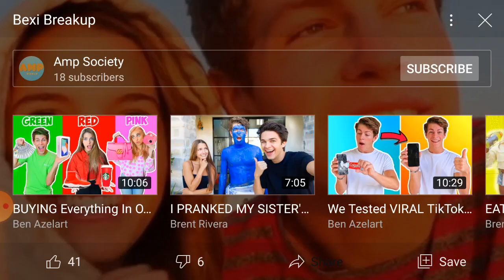bexi cute moments before break up😍